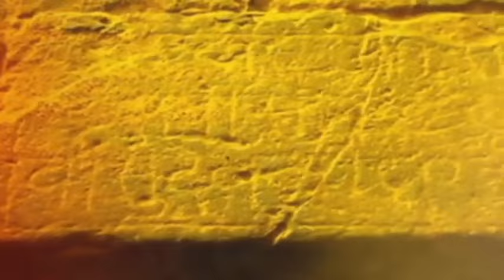Arjun Khotkar - Brief Media On Meeting With Manoj Jarange On Maratha Reservation